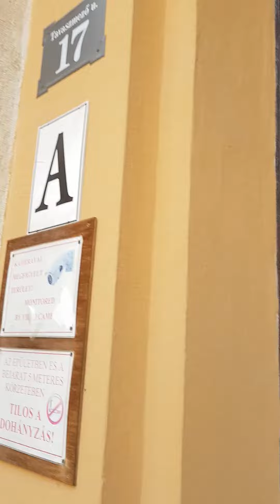Vlog#1: Going to Uni as an Exchange Student | ذهابي لجامعة أوروبية لأول مرة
هذا أول فلوق اسويه على القناة وعالخفيف. هل تشوفو ان نستمر على هذا نتكلم ونمشي ونطلعكم على الحياة هنا في أوروبا أو تقترحو شي آخر؟ اتحفوني بآراءكم
مشكورين على المشاهدة
تحياتي/ عبدالله بامير
This is my first vlog in the channel. Let me know what do you think of fliming such videos while walking and showing you the surroundings. Shall I continue doing so? I would be more than happy to hear your ideas.
With love,
|ِ Abdullah Bameyeir |